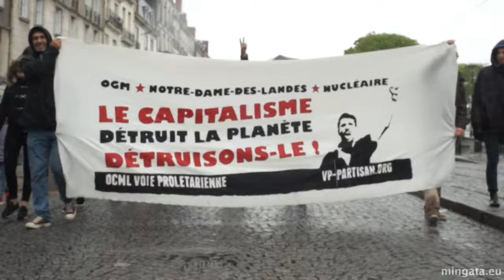Nantes, un 1er mai pluvieux sous le signe de la solidarité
Nantes, 1er Mai 2015, malgré une pluie battante, une manifestation réussie sous le signe de l'union de toutes et de tous contre l'Europe forteresse, pour la liberté des femmes et des hommes avant celle des capitaux, pour que nos acquis sociaux ne soient plus des variables d'ajustement, pour la fraternité, contre la spoliation des ressources mondiales au profit de quelques multinationales, pour l'égalité.